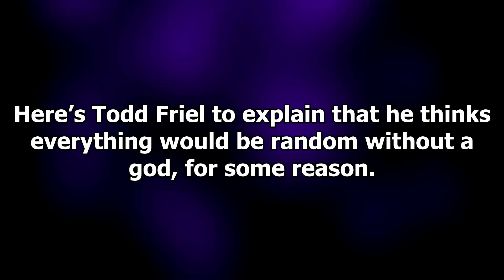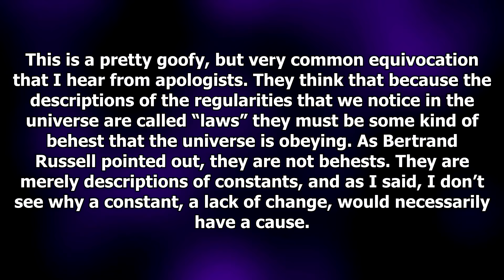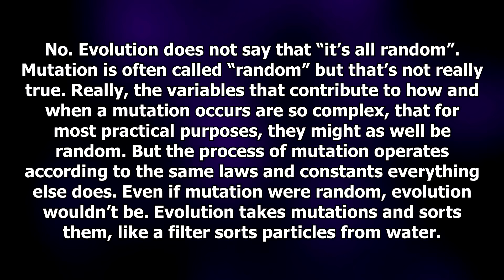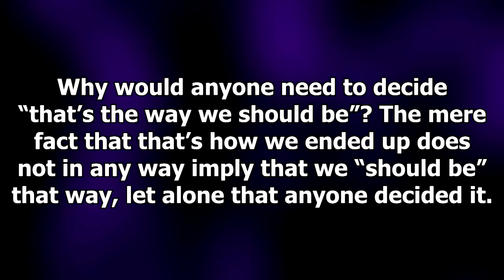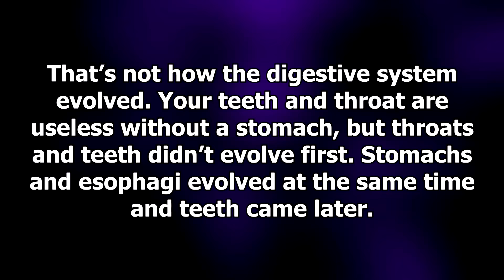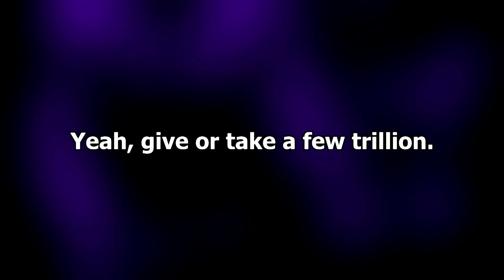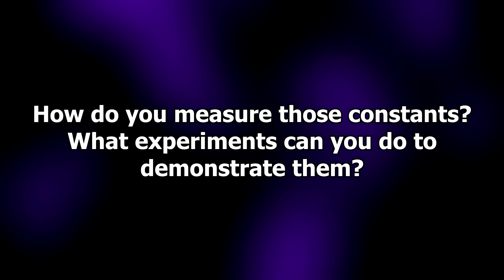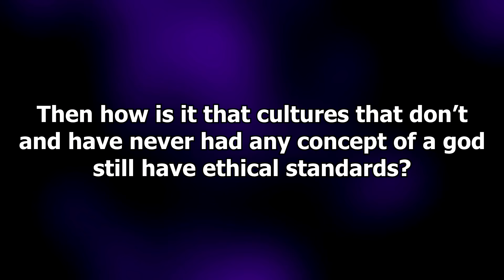"Math Proves God"